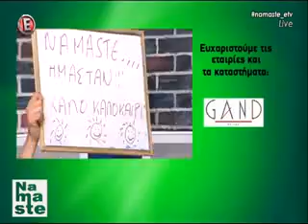Namaste: Aποχαιρέτησαν το κοινό